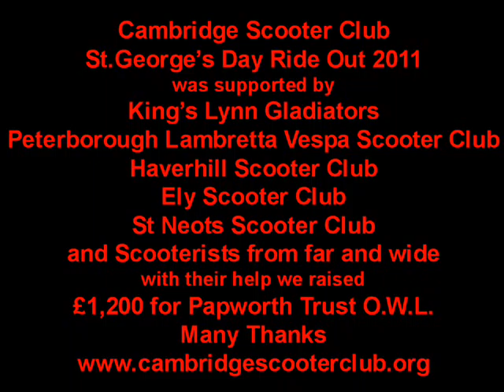Cambridge Scooter Club St.George's Day Ride Out 2011 *PHOTO'S*